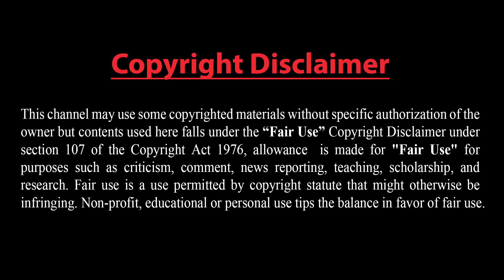সু চিকে মুক্তি না দিলে ব্যবস্থা: যুক্তরাষ্ট্র !! সীমান্তে ড্রোন ভুপাতিত!! সীমান্তে বিজিবি মোতায়েন !!